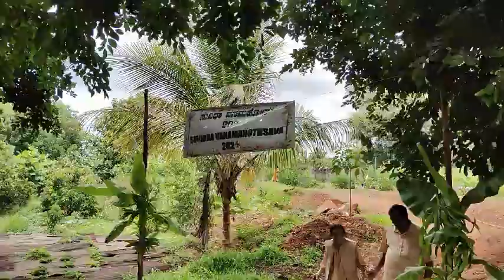Vana Mahotsava 2024 at Suvidha Retirement village, Bangalore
"Suvidha Retirement Village, Bangalore - Promoting Environmental Conservation and Nature Preservation through "VANAMAHOTSAV" for the year 2024
Suvidha retirement village is a unique identity of ecological Galore. Suvidha houses varieties of rare trees, plants, Birds, Butterflies and insects which is an example for a typical Nature living. To cite and example the lung space in Suvidha is presently 85% which is much more than lung space in Cubbon Park in Bangalore. The whole architecture of Suvidha is Nature Embracing Human life. Spread on a sprawl of 30 Acres with an Artificial Lake housing many habitats like cranes, Ducks, King Fishers, etc.